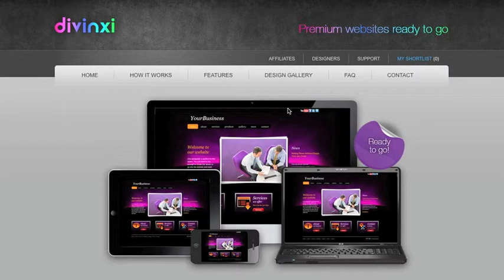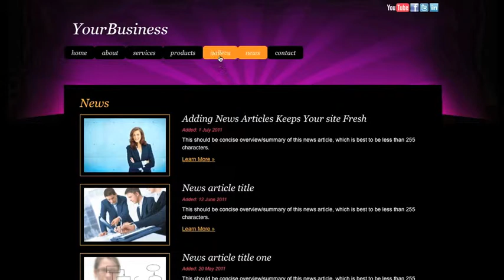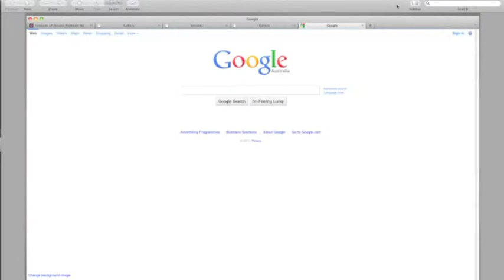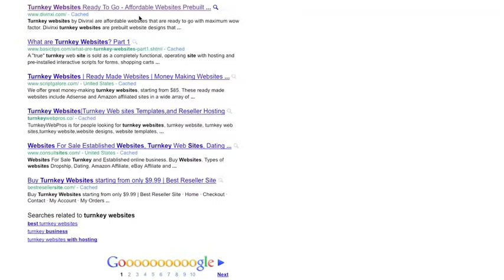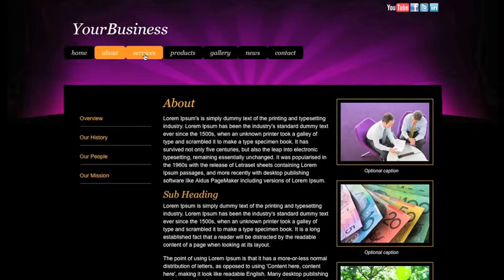Divinxi Turnkey Websites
Even more features added to the world's favorite turnkey websites - Divinxi.